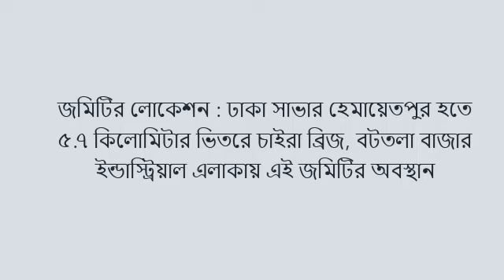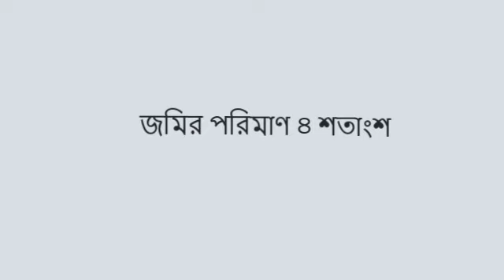ঢাকা সাভার ইন্ডাস্ট্রিয়াল এলাকায় রাস্তার পাশে ২ টি জমি বিক্রি হবে | land for sale Dhaka Savar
ঢাকা সাভার ইন্ডাস্ট্রিয়াল এলাকায় রাস্তার পাশে ২ টি জমি বিক্রি হবে | land for sale Dhaka Savar. জমিটির লোকেশন : ঢাকা সাভার হেমায়েতপুর হতে ৫.৭ কিলোমিটার ভিতরে চাইরা ব্রিজ, বটতলা বাজার ইন্ডাস্ট্রিয়াল এলাকায় এই জমিটির অবস্থান । একসাথে দুইটা জমি বিক্রি হবে | ২৪ ফিট মেইন রাস্তা হতে ১৬ ফিট আশেপাশে সব বাড়িঘর ঘর এবং ইন্ডাস্ট্রি যে খানে প্রচুর ভাড়ার চাহিদা

জমির পরিমাণ ৪ শতাংশ |
জমির মূল্য প্রতি শতাংশ ৫ লক্ষ ৫০ হাজার টাকা |

জমির পরিমাণ ৩ শতাংশ |
জমির মূল্য প্রতি শতাংশ ৬ লক্ষ টাকা |
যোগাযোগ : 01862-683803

সতর্কবাণী !
১.জমির কাগজপত্র যাচাই-বাছাই নিজ দায়িত্বে করবেন,
২.সকল প্রকার আর্থিক লেনদেন নিজ দায়িত্বে করবেন,
৩.কোন অবস্থাতেই জমির মালিক কে অগ্রিম টাকা প্রদান করবেন না,